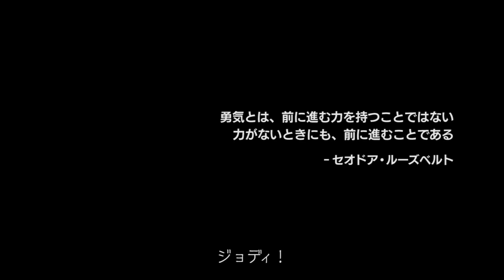BEYOND: Two Souls トライベッカ映画祭2013トレーラー（日本語字幕版）